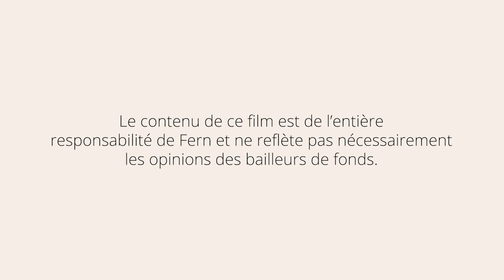La titularisation de terre est vitale pour les forêts, l’homme et la planète pour 3 RAISONS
Les droits fonciers autochtones sont essentiels pour réduire la déforestation, lutter contre le changement climatique, et créer des forêts et des communautés résiliantes. D'ailleurs, les terres détenues ou gérées par les peuples autochtones ou les communautés locales abritent plus de 36 % des forêts primaires intactes et la majeure partie de la biodiversité terrestre mondiale. C'est pourquoi il est essentiel de renforcer les droits fonciers des communautés.